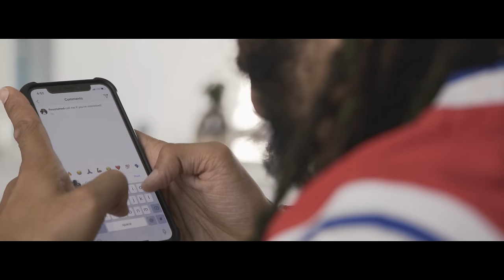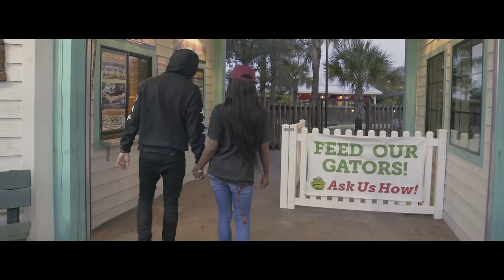Dee-1 - It Ain't Safe (Music Video) (GodandGirls album out now!)